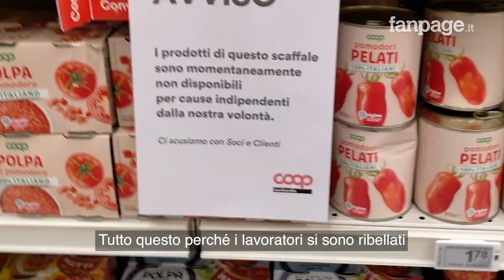Presidio a oltranza dei lavoratori davanti al magazzino: bloccati oltre 400 tir che devono scaricare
Momenti di tensione davanti ai cancelli del magazzino della Coop di Pieve Emanuele (MI), dove i lavoratori Sì Cobas della Clo (Cooperativa lavoratori ortomercato) stanno protestando da oltre dieci giorni chiedendo alla propria cooperativa, che gestisce il magazzino Coop, il miglioramento delle condizioni di lavoro, con i ticket restaurant e livelli di inquadramento più alti. I lavoratori iscritti a Sì Cobas hanno impedito per giorno l'ingresso dei camion in magazzino con conseguenze anche per gli scaffali dei supermercati Coop. Lunedì è stato consentito l'ingresso di camion e merci con la promessa di un incontro tra lavoratori e Clo in prefettura, atteso per mercoledì. Il responsabile delle risorse umane di Clo ha spiegato ai microfoni di Fanpage.it che la cooperativa ha già fatto degli sforzi che invece gli iscritti Sì Cobas ritengono insufficienti: la richiesta principale riguarda i ticket, che al momento sono previsti solo quando un lavoratore raggiunge un certo numero di ore giornaliere, inquadramento più alto e riconoscimento malattia.